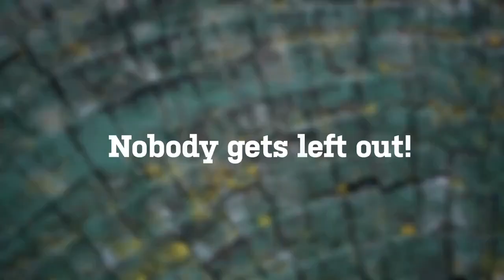TwigPod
The TwigPod makes snappy snapshots a snap. Literally! It takes just seconds to assemble for beautiful long exposures, self-portraits, or time lapses. Just stick it and click it, then collapse and carry!